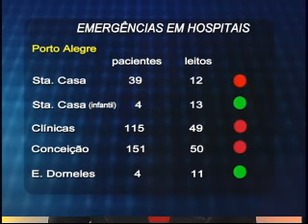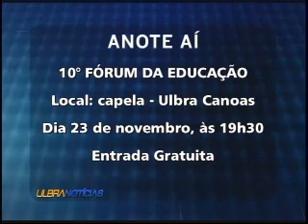Ulbra Notícias - 22 de novembro de 2010 - 2º Bloco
Ulbra Notícias; Ulbra TV; Novembro